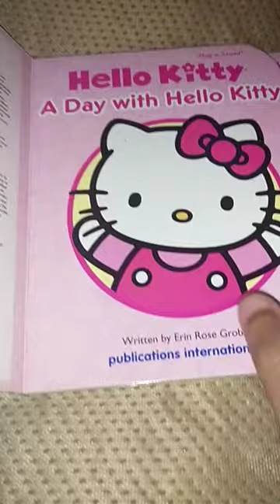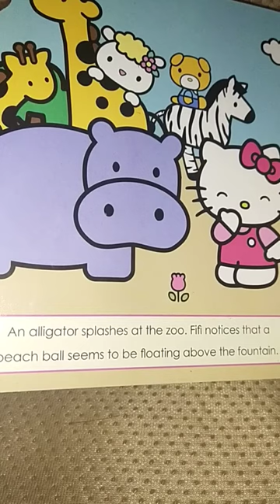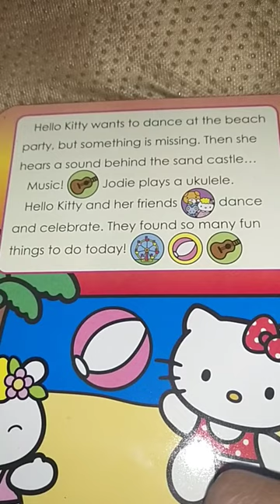Play a sound hello kitty a day with hello kitty book